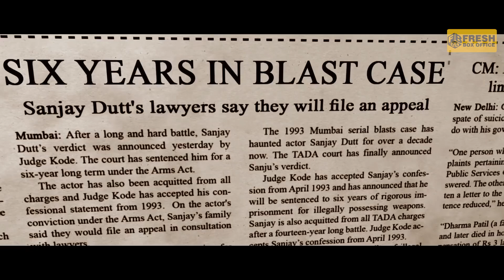Sanju Full Movie Review by Dev Meher | Biopic of Sanjay Dutt | Ranbir Kapoor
The much awaited Movie Sanju is released.Ranbir Kapoor dazzles as Sanjay Dutt in this Movie.

Watch this video and share your thoughts with us in the comment section
below.

sanju movie review,
sanju review in hindi,
sanju movie public review,
sanju movie,
sanju public review,
sanju first review,
sanju movie reaction,
movie review,
sanjay dutt biopic,